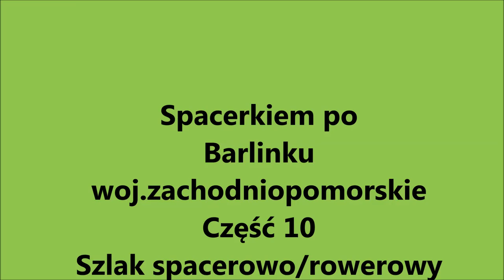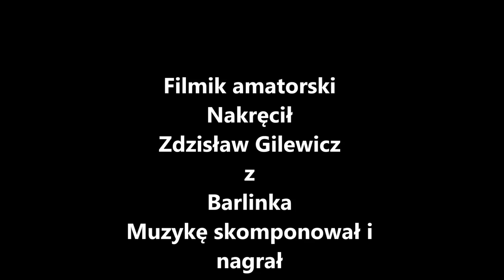Spacerkiem po Barlinku część-10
Miasteczko turystyczne- Europejska stolica Nordic Walking z największymi kijkami na świecie.